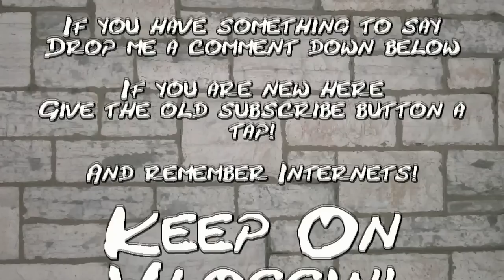(Day 332) - 12-19-2011 - Today is just one of those days!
due to my memory issues, today is just dickered